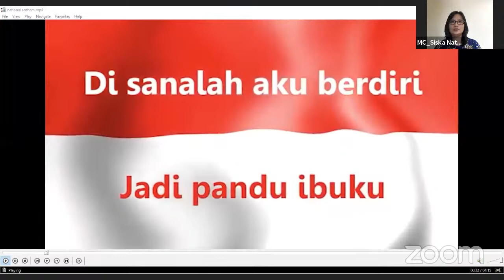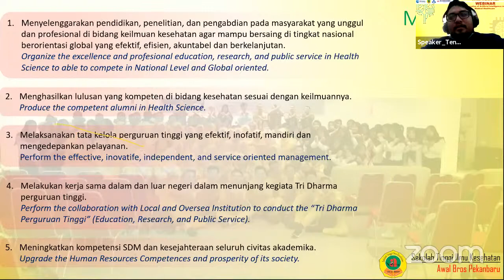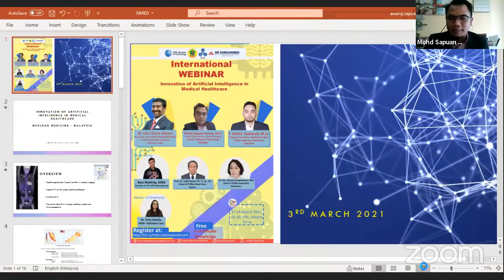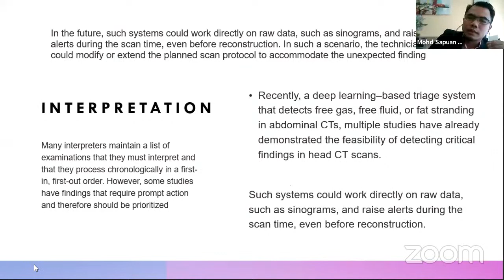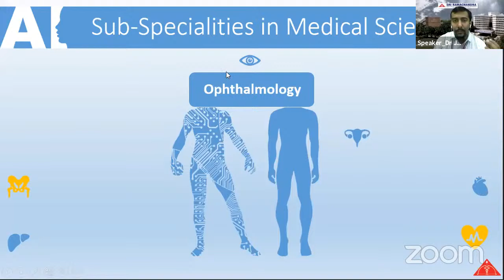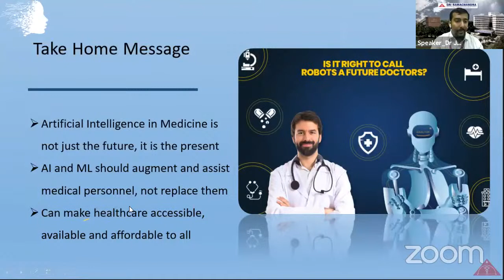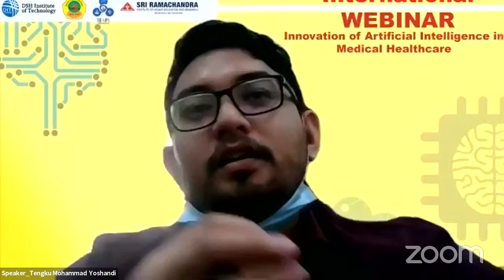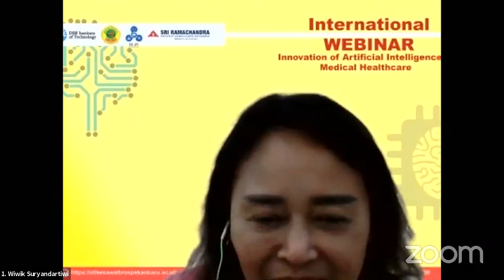Webinar International II